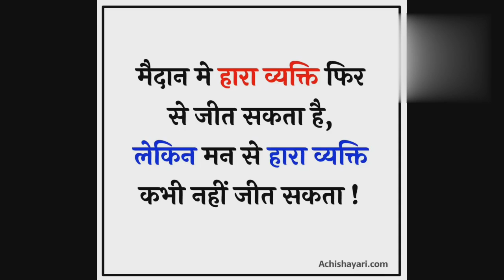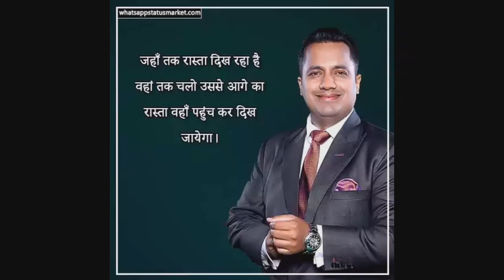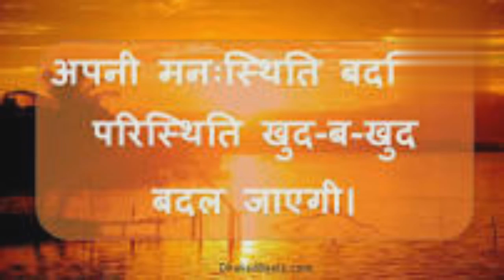motivational video new 2050 me duniya kaisi dikhegi2022